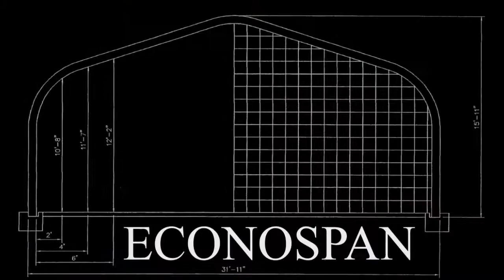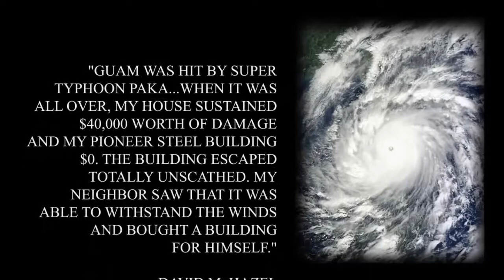Steel Building Canada - Building Systems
Rather than freeze outdoors this winter, why not get a steel garage from Pioneer Sales, and keep warm while you work on your car?